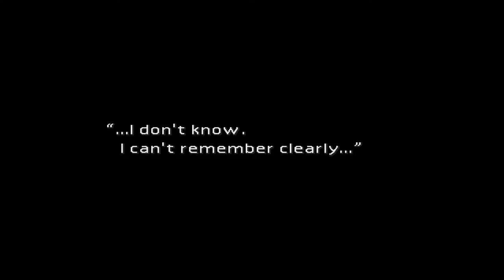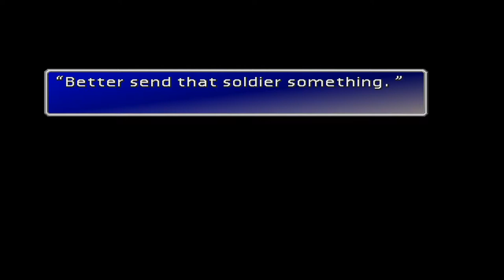Final Fantasy 7 - Episode - 17 - Junon Parade